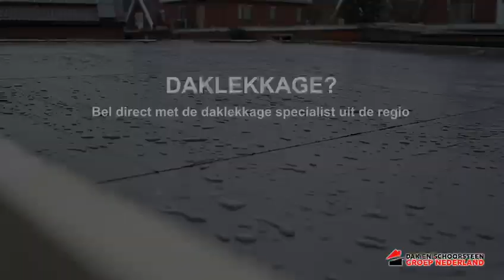Daklekkage Drimmelen | Daklekkage in Drimmelen | Dakinspectie? Uw regio dakdekker!